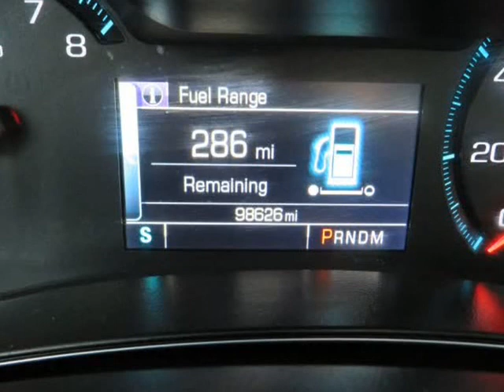2014 Chevrolet Impala LT 4dr Sedan w/2LT (Waterford, Michigan)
A To Z Auto Sales
2020 dixie hwy
Waterford